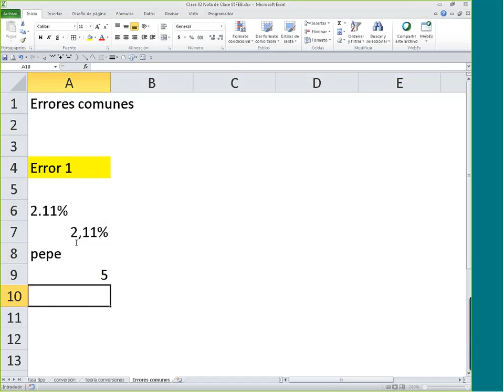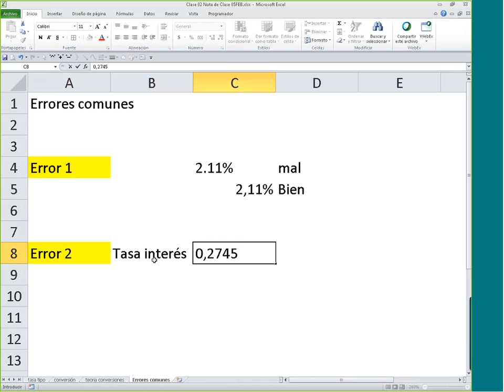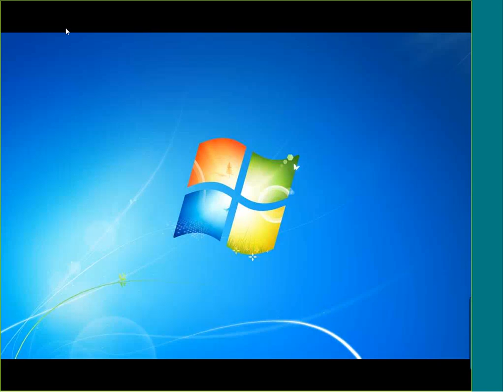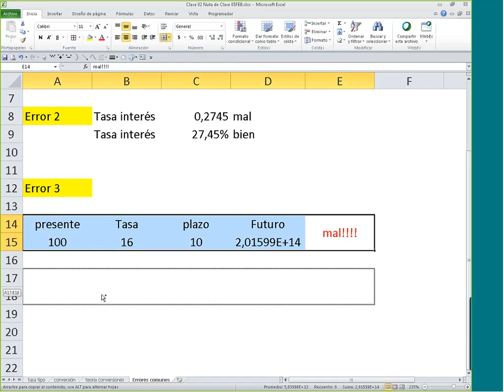Semana 02 - Matemáticas Financieras 05 / Feb/ 2015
Clase virtual parte 2